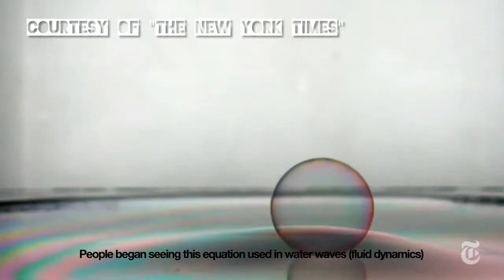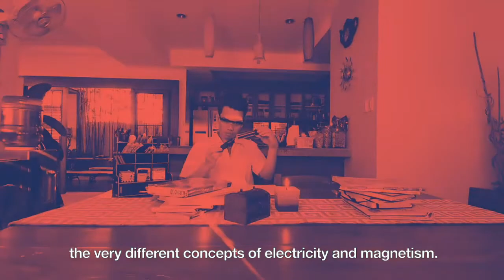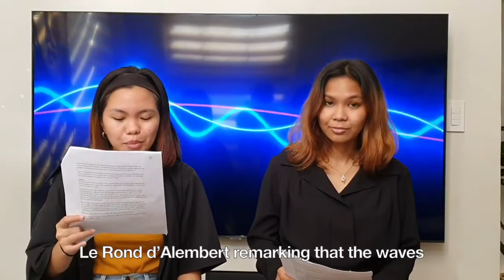VLOG - Chapter 5: From Violins to Videos from Ian Stewart's Nature's Numbers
This video is from my student in Mathematics in the Modern World, and this is part of their Project in the subject, that is, to create a vlog about one chapter in Ian Stewart's Nature's Numbers.

Group Name: FIVEonacci
Members:
Besa, Michael Luis M.
De La Cruz, Raphael Mark T.
Doctora, Justine Rayne D.
Gareza, Micah N.
Hautea, Hana Patricia Raj E.

-o0o-

Hello! This is Group FIVEonacci's first learning evidence in Mathematics in the Modern World. Hope you enjoy and learn something from our vlog. 😁

-o0o-

P.S. This video is uploaded with owners' permission.